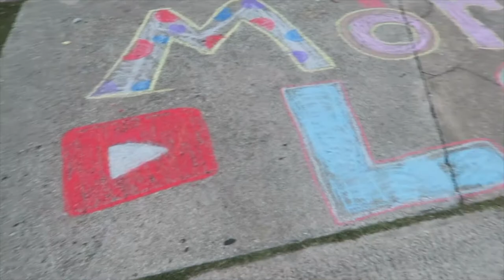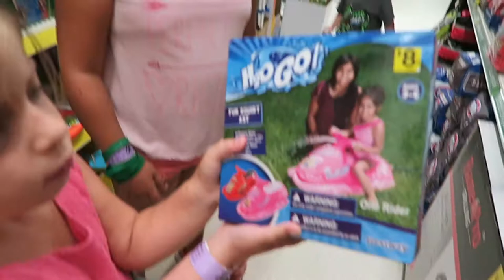LIGHTING B'LOONIES ON FIRE (FAIL)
The kids and I try something you should not try at home, YES I know its lame , but we did it anyways!!

MUSIC